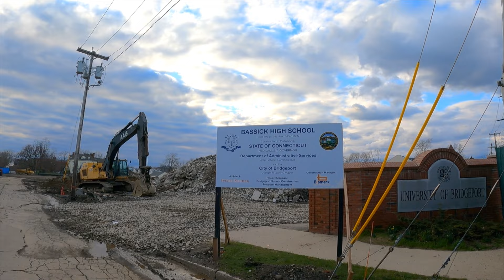The Demo Of The South Building University Of Bridgeport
The Demo Of The South Building University Of Bridgeport. aryland bridgeport connecticut bpt bridgeportct #